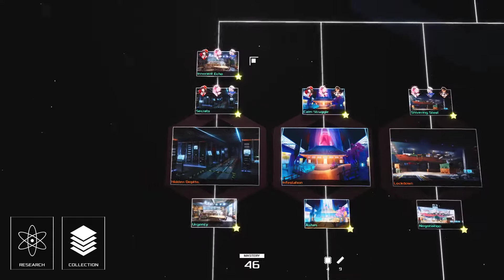Quantum Protocol - Ascension 0 - Center Stage - Bricked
After training and meditating under a waterfall for months, my Quantum Protocol skills have improved drastically! Thus, after this training adventure, we return to the place where we belong. To the first steps of ascension of the spire... the Quantum Spire! ... or something like that.
This time, we face the challenge with Idol's Center Stage deck.